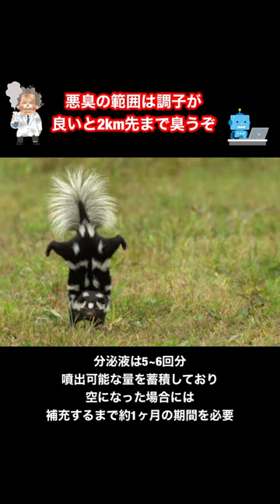臭い動物 ランキング トップ3